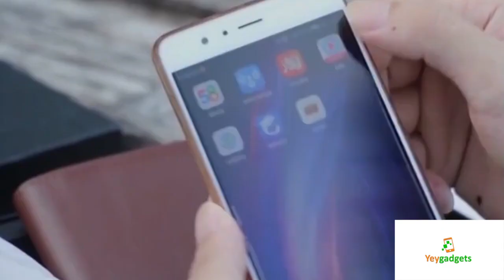SMARTLB Wallet Finder Smart Tracker GPS Men PU Leather - YeyGadgets